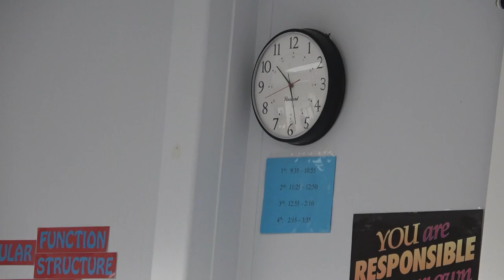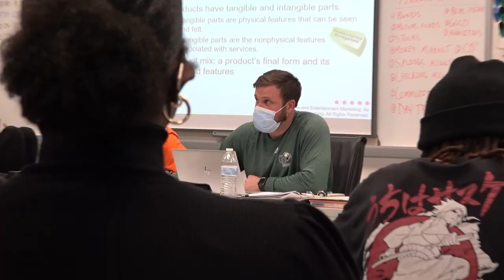Women's History Month | Alexandra Njie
SCPS is proud to feature Alexandra Njie, a 12th grade student at Colonial Forge High School in honor of Women's History Month.